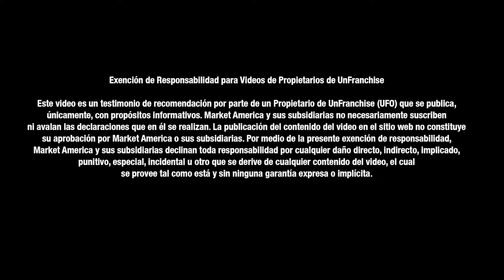Que Es El Negocio UnFranchise